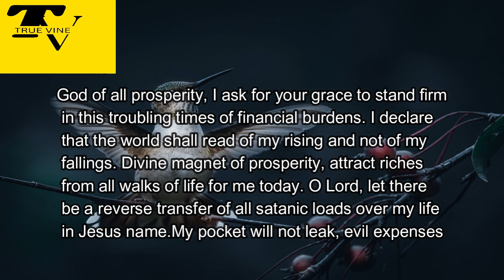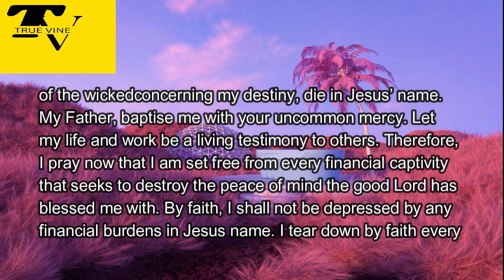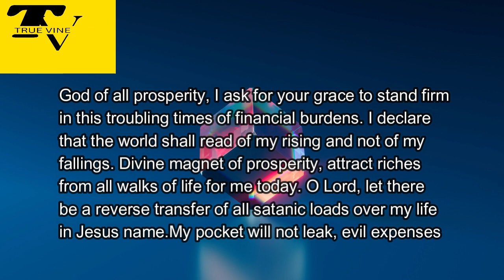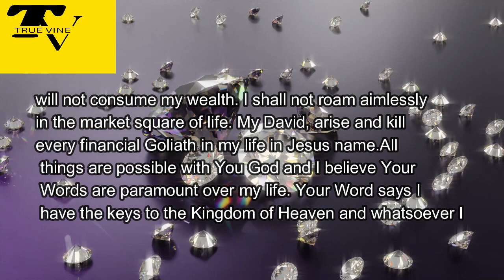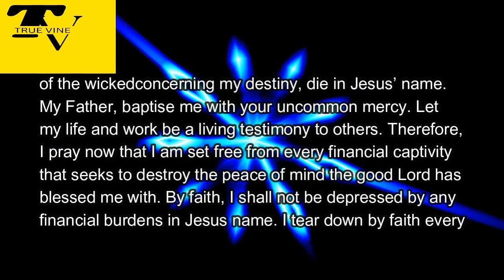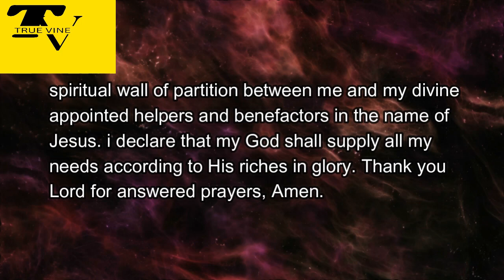JESUS WILL CHANGE YOUR FINANCIAL SITUATION. DON'T IGNORE GOD!!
God is calling you to pray for instant and urgent flow of money. This is a short and powerful financial prayer that really works.

True Vine Prayer

MORE PRAYERS SPECIALLY FOR YOU.